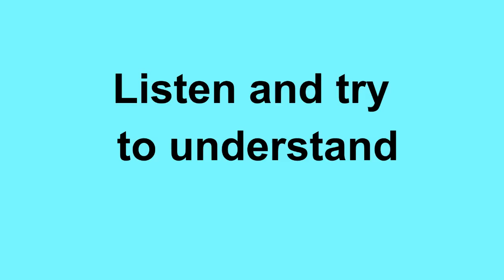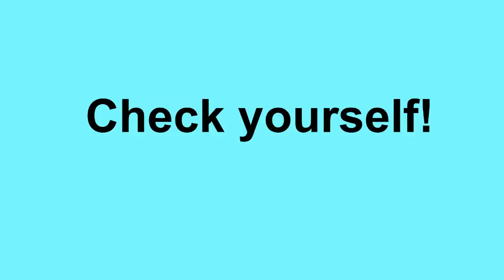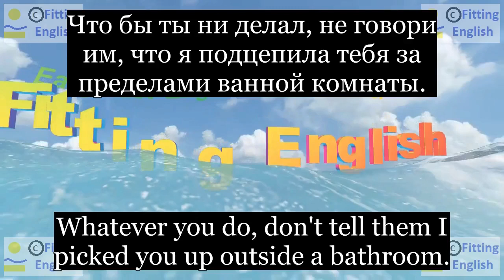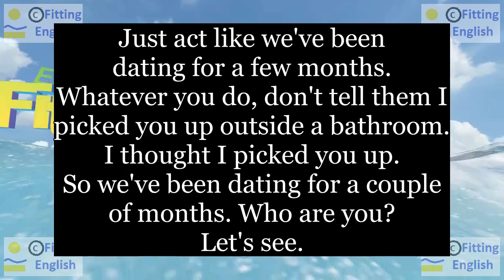Lesson062 Study English through film FOOLS RUSH IN on 6chnl RU Fitting English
Just act like we've been dating for a few months.
Просто играй, что мы встречаемся в течение нескольких месяцев.
Whatever you do, don't tell them I picked you up outside a bathroom.
Что бы ты ни делал, не говори им, что я подцепила тебя за пределами ванной комнаты.
I thought I picked you up.
Я думал, что это я подцепил тебя.
So we've been dating for a couple of months. Who are you?
Таким образом, мы встречаемся в течение нескольких месяцев. Кто ты?
Let's see.
Посмотрим.
НОВЫЕ СЛОВА С ИХ ПЕРЕВОДОМ:
act играть
date встречаться
few несколько
whatever что бы ни
pick up подбирать
outside за
couple пара